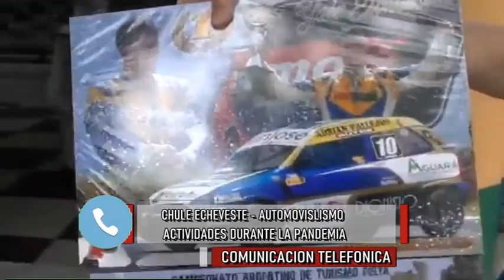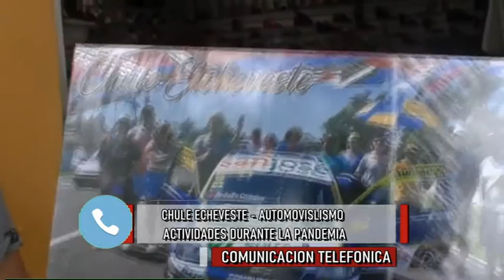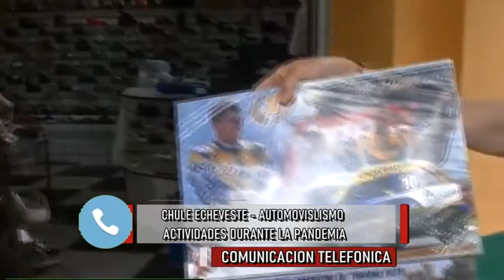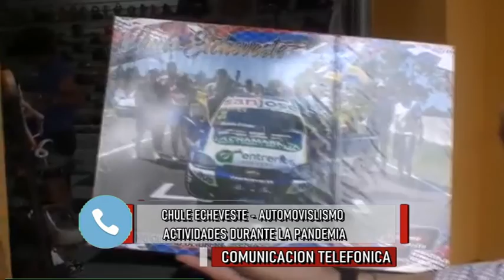Chule Echeveste - Automovilismo - Actividades durante la pandemia